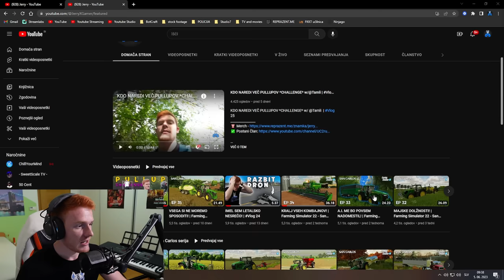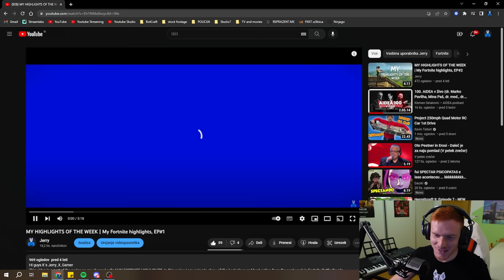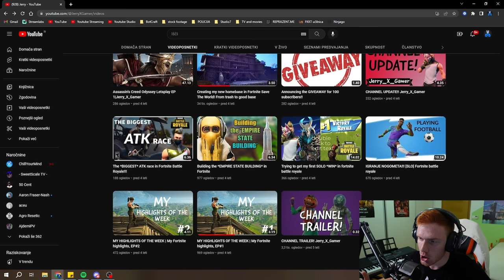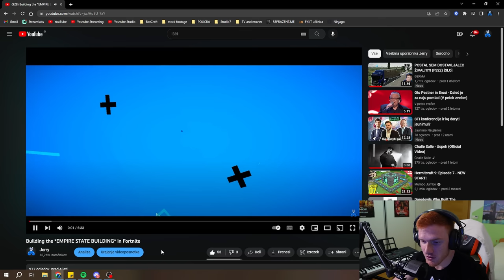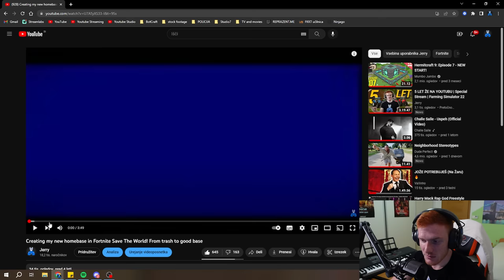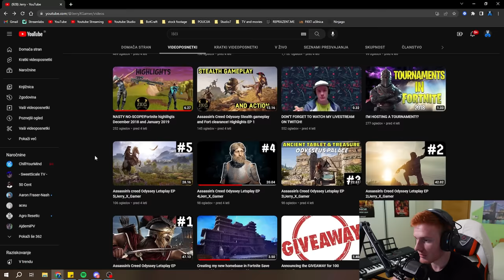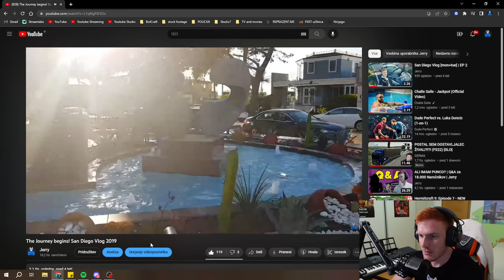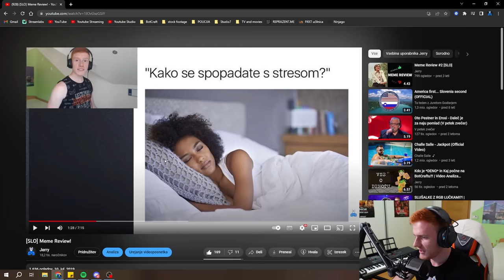REAKCIJA NA MOJE PRVE VIDEE PO 5 LETIH! (katastrofa) | Jerry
REAKCIJA NA MOJE PRVE VIDEE (katastrofa) | Jerry

URNIK UPLOADOV:
1-2 Videa na teden: [15.00]
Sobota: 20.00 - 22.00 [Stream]